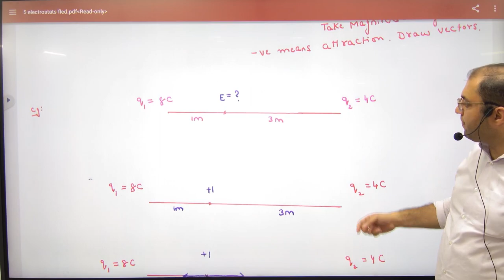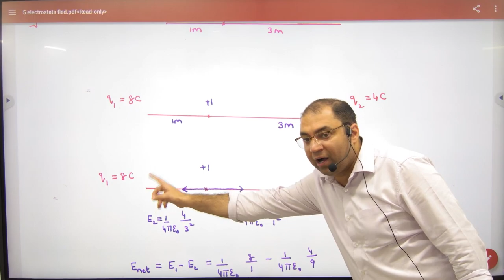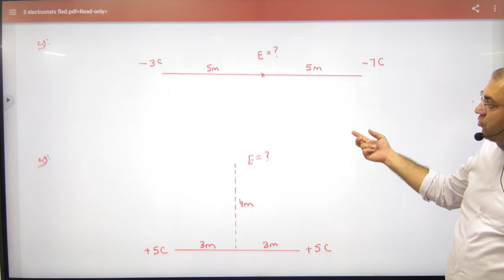Superposition Principle on electric field Part 1